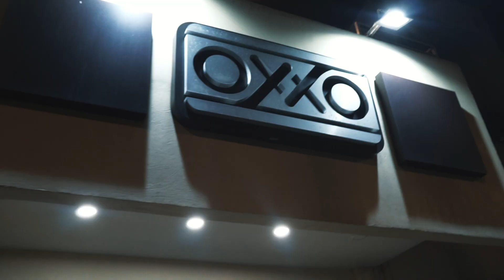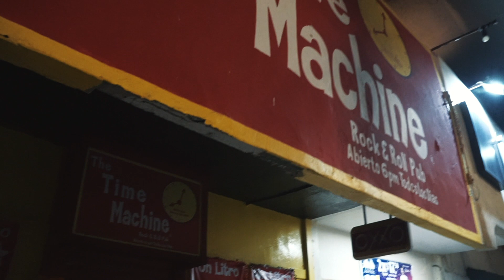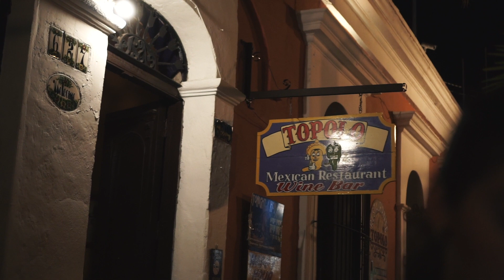EXPLORING THE STREETS OF MAZATLAN AT NIGHT!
"Another Effin Vlog" presents "

whats up everyone! I'm back with another effin travel video lol today we explore the streets of Mazatlan but during the night, we hit up a spot called la Machado which is basically old town Mazatlan, its full of old historic buildings, it looks gorgeous especially at night! we go on a hunt for food and have bad luck with it until the end. we still had a fun time exploring Mazatlan!

If you are new here my name is Alex Ochoa, I am a vlogger out of southern California! here you'll be watching some of my everyday life experiences and adventures!

Watch my last video!:
Exploring Mazatlan 2018!

-Filmed with: Sony a6000
-Lenses used :

-Zhiyun crane v2

Subs: 400